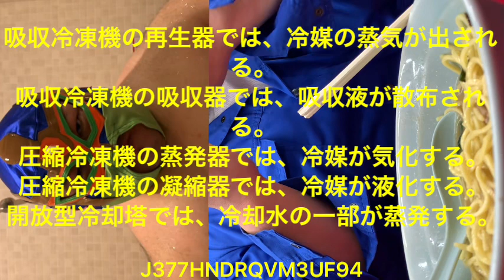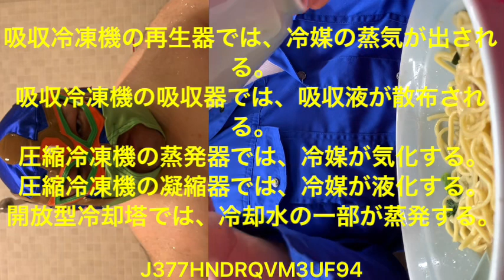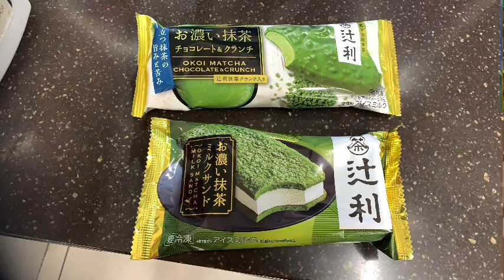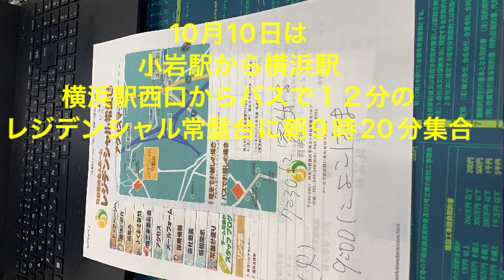第１７９６話『２０２３年１０月６日の横浜家系らーめん武将家！』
Tasaki-sinobu

第５３回ビル管理士試験
電気書院さんの回答速報バージョン

建築物衛生行政概論　13
建築物の環境衛生　　15
空気環境の調整　　　32
建築物の構造概論　　7
給水及び排水の管理　27
清掃　　　　　　　　19
ねずみ昆虫の防除　　9

合計　　　　122点

建築物の構造概論で足切りくらったと思っています。

もし電気書院さんが正しければ合格しています。
今回はあきらかに勉強時間が足りませんでした。

頼む、合格していてくれー🙏